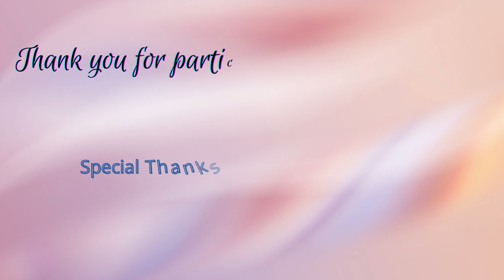11. Sheryl Lam - Passacaglia Competition 2021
Hi Everyone, this is the Eleventh Participant.

Sheryl Lam Mei Yan 17 years old

Please take note our voting will starts on (1st October 2021 12PM) till (4th  October 2021 12PM) only. Votes after (4th Oct 12.01PM) will not be calculated.